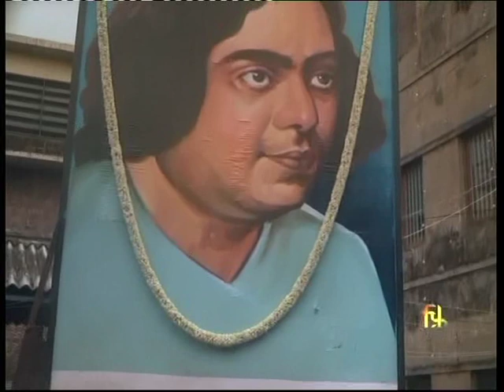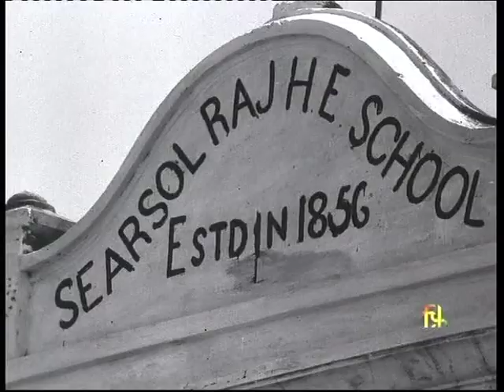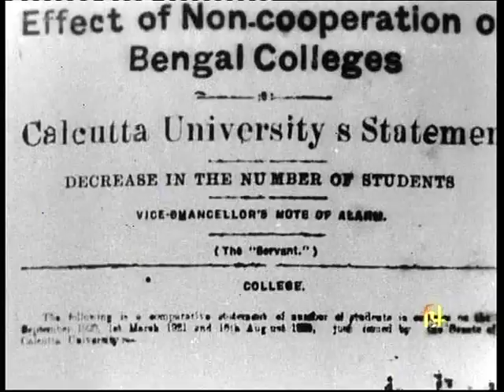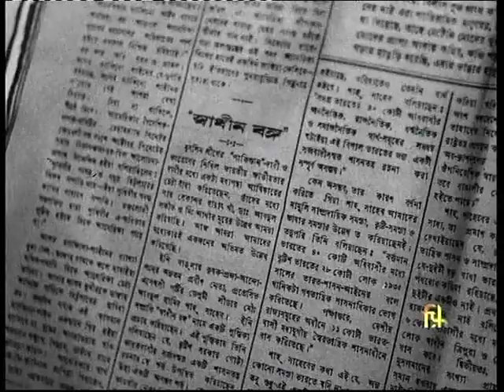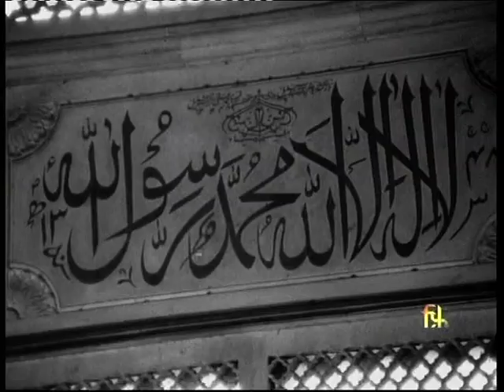Kazi Nazrul Islam: People's Poet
Director: K.G.Das
Year: 1999

Kazi Nazrul Islam was a rebel poet of Bengal whose pen spat fire in the `twenties' and `thirties', the fiery years of Indian politics.It depicts the Poet's life and his dedication to the cause of freedom and secularism.